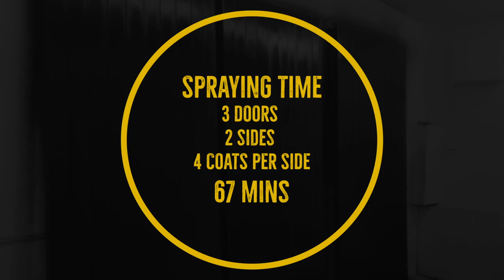Painting three Ledge & Brace doors with a WAGNER FineCoat 9900 Plus HVLP paint sprayer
Colin Bidwell from Paintshack was contacted by a client to paint three large, bespoke, ledge and brace doors for use externally on a garage. The client wanted a high-end black gloss finish which needs four coats of paint to properly protect them against the weather. The paint application method which Colin chose was to use the WAGNER FineCoat 9900 Plus HVLP paint sprayer.

00:00 Intro
00:14 Primer & knot seal
00:41 Encapsulation primer
00:53 Block coat
01:24 Top coat
2:22 67 mins spray time